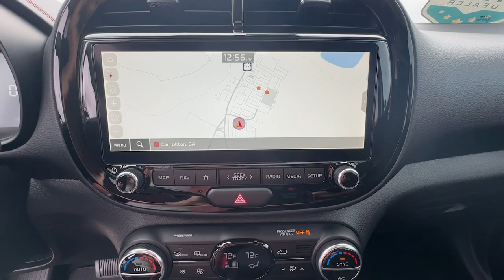2024 Kia Soul GT-Line GA Carrollton, Bremen, Newnan, Franklin, Atlanta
Pre-Owned 2024 Kia Soul GT-Line available at Mike Bell Chevrolet located in 1200 N. Park St, Carrollton, GA, 30117. Servicing the Carrollton, Bremen, Newnan, Franklin, Atlanta area.